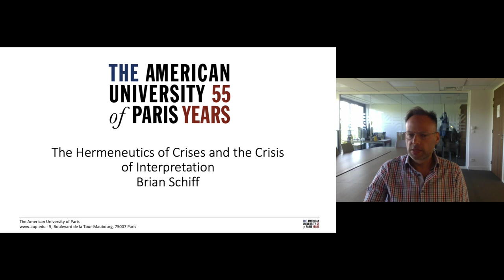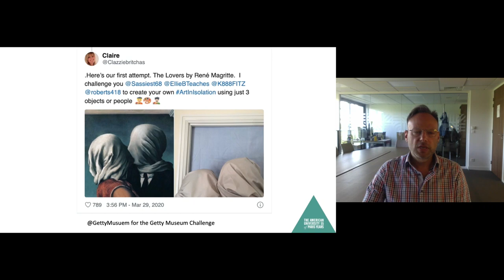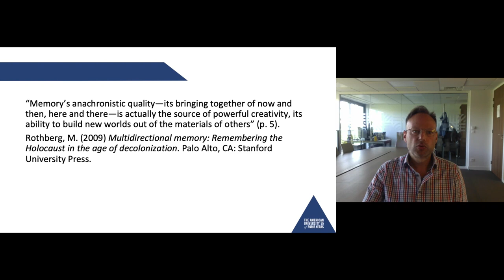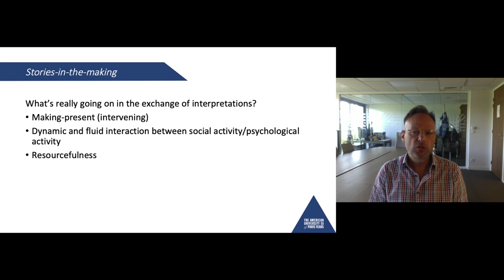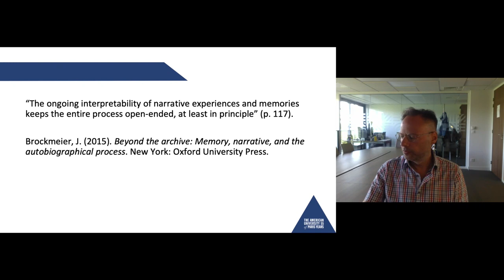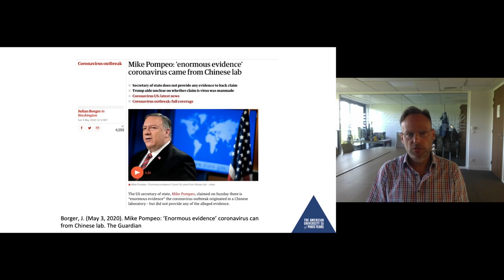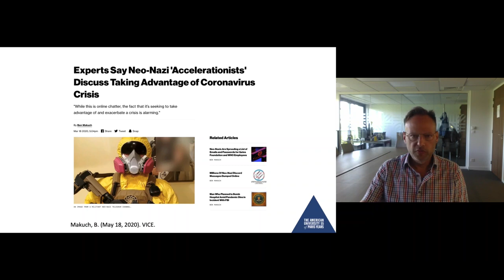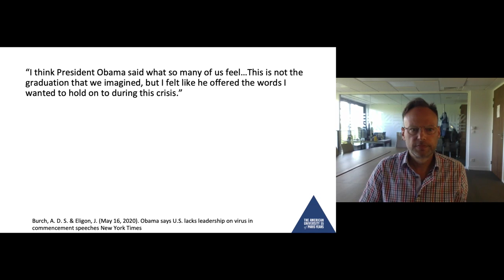PGC2020 Keynote: Brian Schiff: The Hermeneutics of Crisis and the Crisis of Interpretation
Brian Schiff's Keynote Address at PGC2020: The Hermeneutics of Crisis and the Crisis of Interpretation. With an introduction by Nic Weststrate

In this talk, I engage our contemporary moment, the covid moment, as a crisis in interpretation that demands we address the question “what is going on here?” I argue that our current crisis can be helpful in understanding the process of arriving at shared interpretations of the collective past, present, and future. I describe a theory of shared interpretations as stories-in-the-making and apply this theory to the emerging discursive constructions on the crisis.